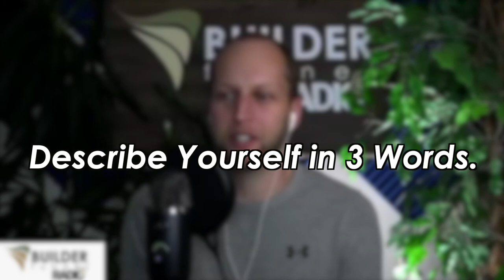Builder Funnel - Episode 85: How to Use Video Marketing in Construction w/ Logan Shinholser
Are you looking to grow your construction business?

Our mission here at Builder Funnel is to help companies like yours become the best version of themselves. We do that by helping you with your marketing systems, your sales process, and your delivery systems.

In this episode, Logan Shinholser from Contractor Growth Network discusses the importance of video marketing and gives tips on how to get started using video for your contracting business.

As Logan mentions, pretty soon 80% of web usage will be video. But video can be scary, which is why Logan has advice for how contractors can start using it right now, even with just the phones they have in their pockets.

0:40 Episode overview
2:53 How Logan got started
5:36 "The home owner knows less than you think they know."
9:32 Equipment for contractors to use for shooting and editing video
12:54 Different types of video contractors should make
16:50 How often should I create videos?
18:50 In-sourcing vs. outsourcing video
22:21 Tips for people who are camera shy
24:54 What else should we know? — 80% of web usage will be video
28:06 Best way to connect with Logan
28:32 Fast Five
31:12 Spencer's Takeaways

BuildBook is a 24/7 client communication platform for construction.

Social-media style messaging tools. Simple photo sharing and doc management. Task tracking for everything that matters. All in a delightfully simple app helping builders impress their clients and win better jobs.